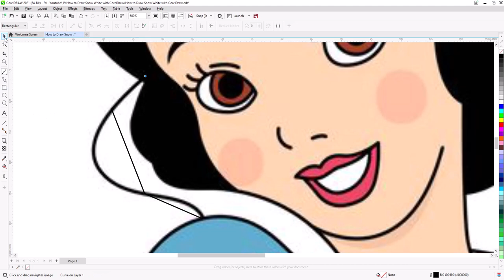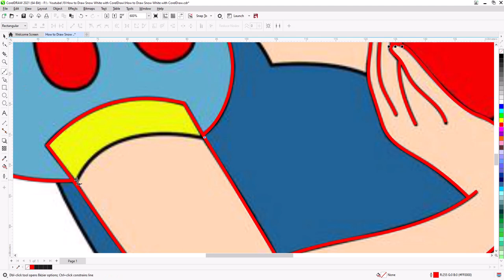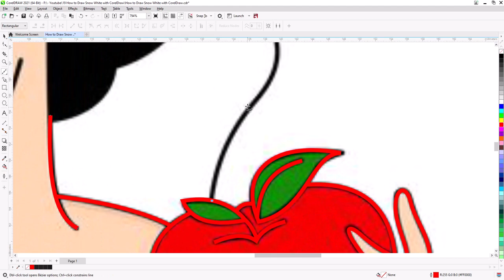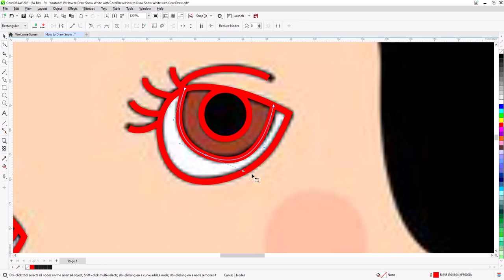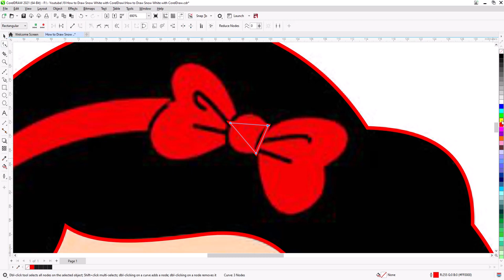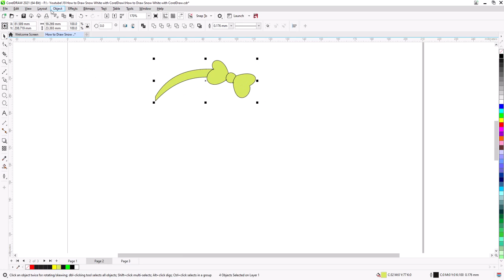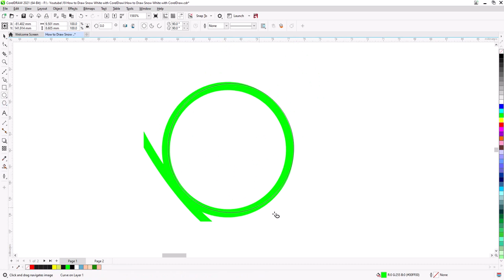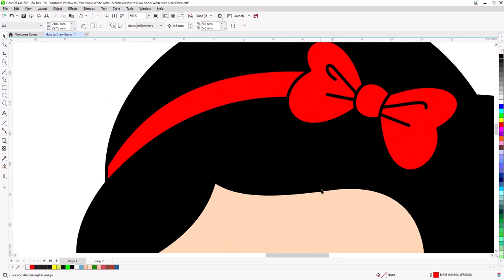Master the Art of Vectorization For coloring Book with CorelDRAW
Want to transform your raster images into high-quality vector graphics? This comprehensive tutorial will guide you through the process of vectorizing images in CorelDRAW.

Learn how to:
- How to redraw an image and convert it to victor.
- Picking color from image and apply to your drawing
- How to use a lot of tools in coreldraw
- How to use smart fill the right way
- How to draw for Color separation in coreldraw
- How to draw for coloring books

Whether you're a beginner or an experienced designer, this tutorial will help you create stunning vector graphics.